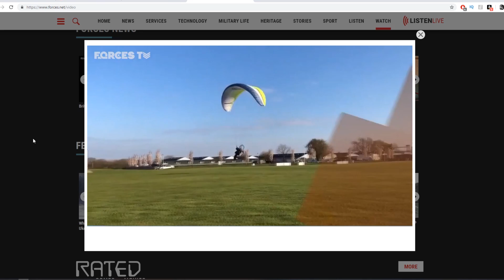Paramotor Vlog - Quick UPDATE, RAFA40, BORE CHASERS!!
This is my Paramotor Vlog where I'm documenting my paramotoring adventures.

Just a quick update on the succesful RAFA40 charity flight as I start packing for the PMC Spring Bore Chasers fly-in. See you there??

I publish regular content of my adventures, cross-country flying, exploring lost places, the social fly-ins and everything else that comes with being a paramotor pilot. I'd be VERY grateful of any likes and subscribes! See you in the air!

VLOG GEAR I'M CURRENTLY USING:

Helmet -
Bluetooth headset
GoPro Hero 7
GoPro Mic adapter

Foot -
GoPro Hero 4 footcam
Go Pro big battery

Ground -
DJI Osmo Pocket

Other -
Chasecam cam
Micro SD cards
Charge it all

Cheap, warm trousers
Flight buckle belt

PARACAMPING GEAR I USE:

Sleeping Bag
Adventure foods
Long cutlery
Pocket knife
Coolest hipflask

BOOKS I READ BEFORE LEARNING TO FLY:

PPG BIBLE!!
Microlight Pilots Handbook
Paramotoring: The Essential Guide